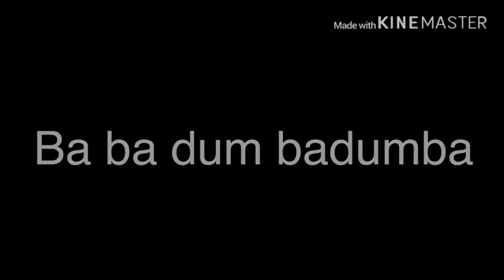Coffee breath GLMV | Strawberry Cheesecake_gacha | Song by Sofia Mills